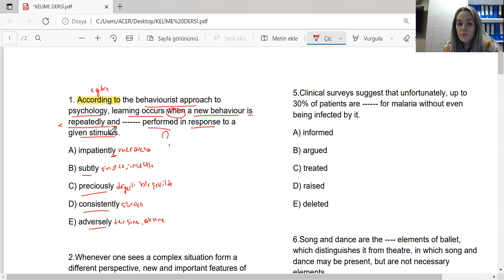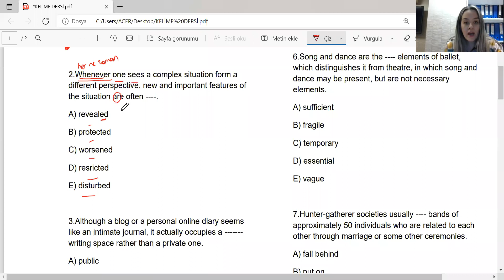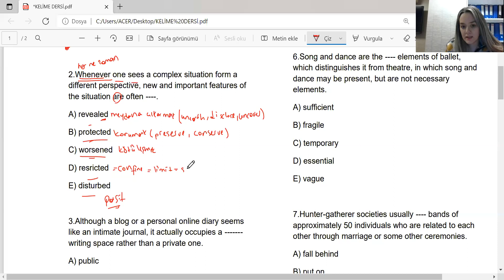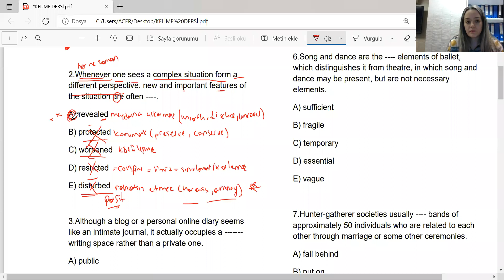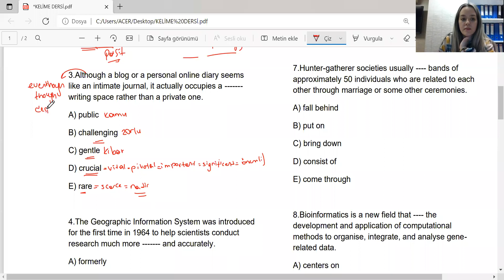KELİME SORU ÇÖZÜMÜ - GÖZDE HOCA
YKS-DİL, YÖKDİL VE YDS İLE İLGİLİ VİTAMİN BİLGİLER

☘ ÇÜNKÜ HAFTANIN 7 GÜNÜ YABANCI EĞİTMENLERLE KONUŞMA SINIFLARI ❤️ÇÜNKÜ YDS DE HAKKI HOCA @hakkihocaofficial @ecehocayds @melihgocerofficial @gozdehocaofficial